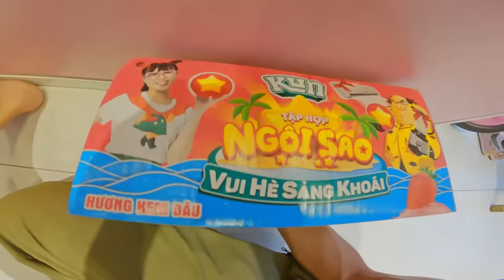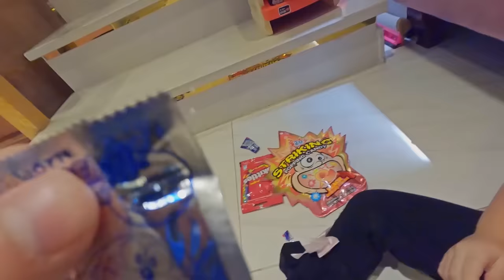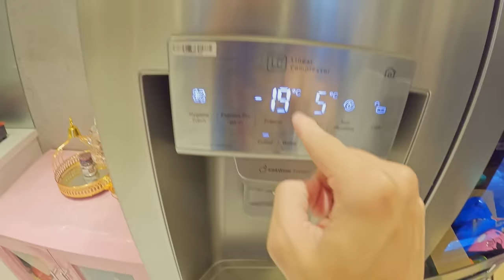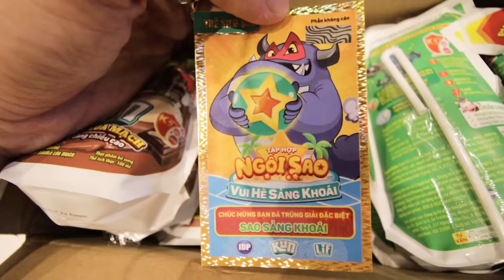em bé Chippy, Mua kẹo THEO MÀU